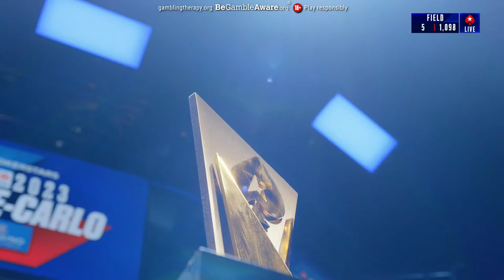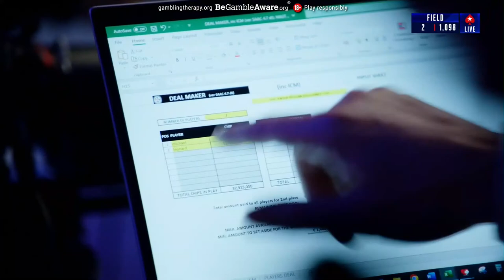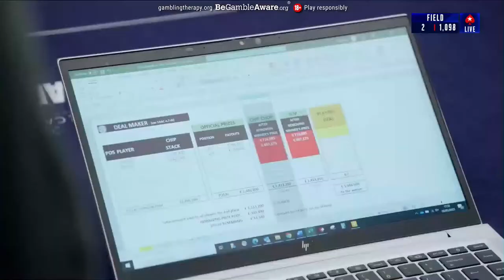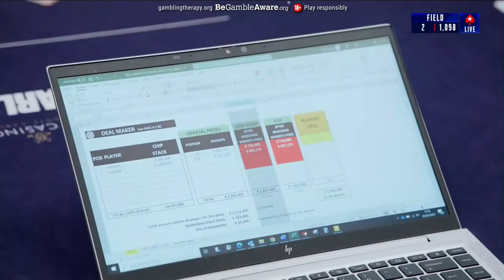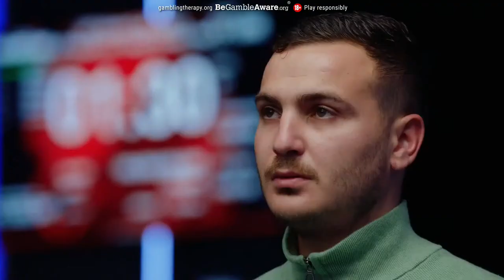EPT Monte-Carlo 2023: €5,300 Main Event FINAL TABLE ♠️ PokerStars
Welcome to the final table in the PokerStars EPT Monte-Carlo 2023 Main Event! We are down to 6 players pursuing the title and €890,000 top prize. Leo Worthington-Leese starts the day leading the tournament with Former PCA champ Mike Watson in 2nd place.

The European Poker Tour (EPT) is a series of poker tournaments and was founded in 2004 by John Duthie, winner of the inaugural Poker Million tournament. The second EPT of this year is taking place in the Monte Carlo Casino in Monaco, between the 30th April - 7th of May 2022. Get ready to see some of the best poker hands, bluffs, hero calls and many other forgettable moments. In all live streams the cards are up.. Get ready to see some of the best poker hands, bluffs, hero calls and many other unforgettable moments. In all live streams the cards are up.